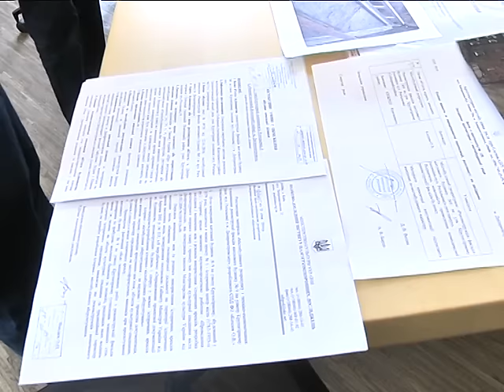Конфликт на улице Рогалева: жильцы против соседа-архитектора